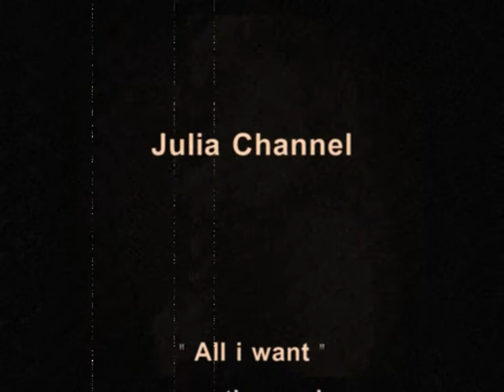Julia Channel / Teaser " All i want " / Acoustic version by Delta